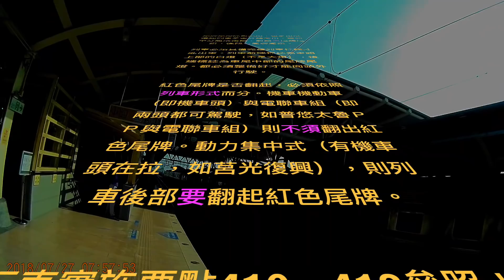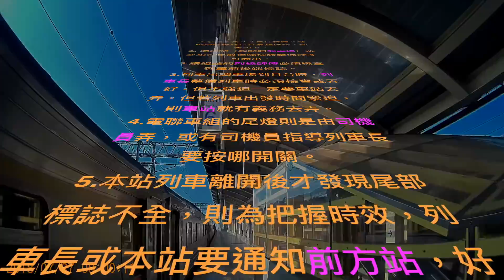列車尾牌是誰的責任？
尾牌尾燈除警示用，也是用以得知列車是否分離之用，當列車分離成兩段，前段無尾牌尾燈，後段有尾牌尾燈。

列車必須具備完整列車標誌才能出車。列車前端標誌為車頭上部的白燈（不是大燈），後端標誌為車尾中部的尾牌尾燈。都必須整備好才能向站外行駛。

紅色尾牌是否翻起，必須依照列車形式而分。機車機動車（即機車頭）與電聯車組（即兩頭都可駕駛，如普悠太魯ＰＰ與電聯車組）則不須翻出紅色尾牌。動力集中式（有機車頭在拉，如莒光復興），則列車後部要翻起紅色尾牌。

但這些整備，是誰的責任呢？怎麼好像大家都不管，放讓紅尾牌在列車前端呢？詳行車實施要點410、413參照！

可以這樣記憶，只要是動力集中式（就是最前面有個機車頭在拉）（母雞拖著小雞），就「需要」動到尾牌。

其餘，(1)各節會自己跑的，或者(2)兩頭都有駕駛座可以跑的，都是尾燈就好，且不可以翻出紅色尾牌。